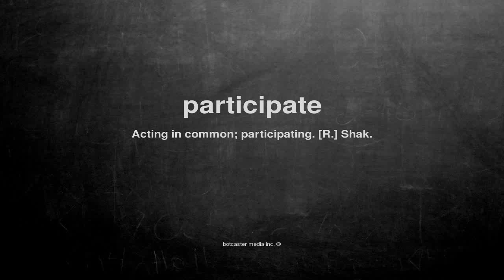What does participate mean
What does participate mean in English?